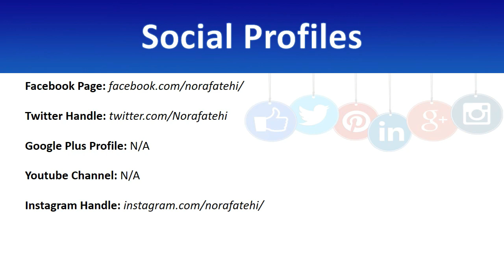Nora Fatehi Contact Details, Residence Address, Phone Number, Email ID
This video consists famous Indian actress and dancer Nora Fatehi contact number, Nora Fatehi residence address, office address, phone number, mobile number, WhatsApp number, personal contact, landline number and email ID etc. People who are searching, how to contact Nora Fatehi or finding the way to connect with her official staff to meet or any other help. This video can help them out.